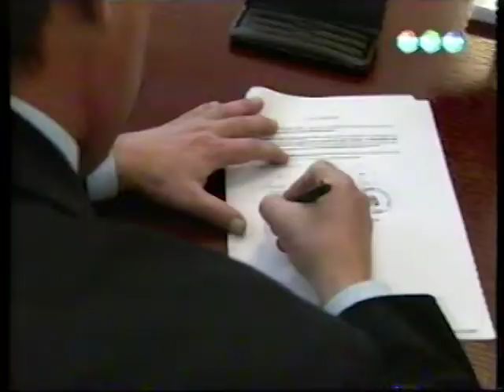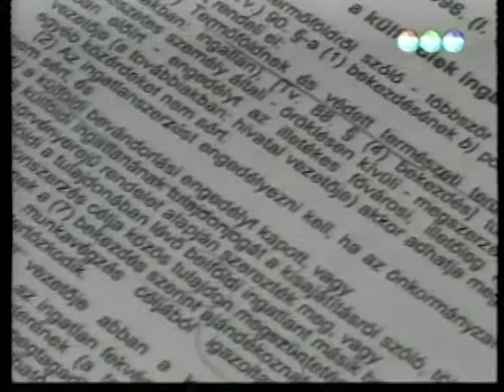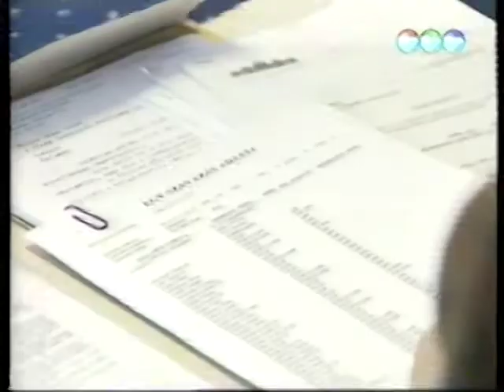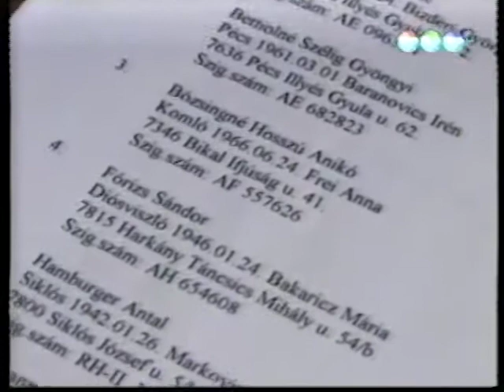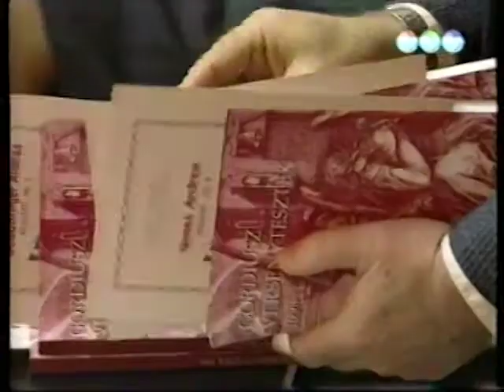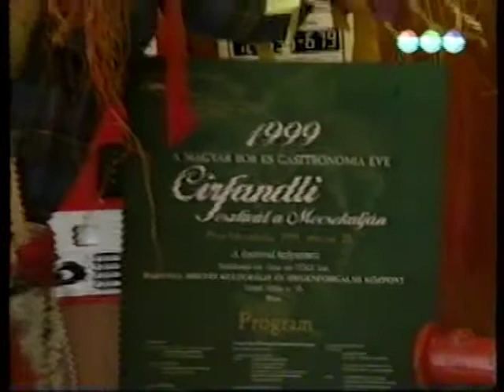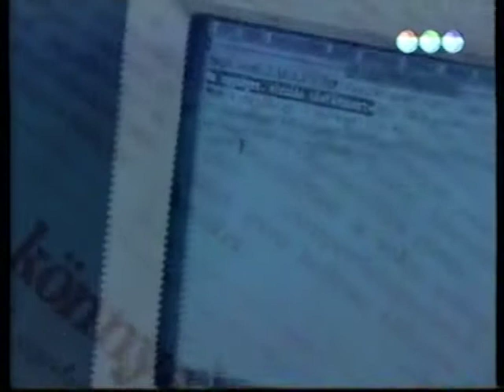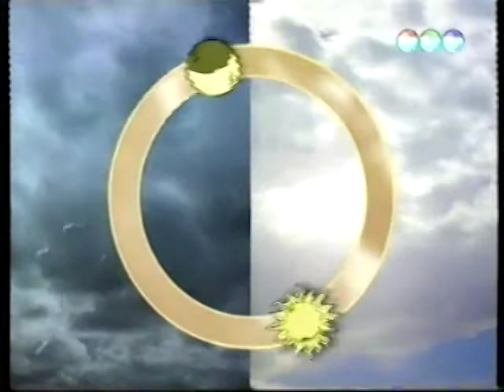Híradó este (1999.03.18.) Pécs TV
Híradó este
Idő: 00:17:12
Közreműködők: Gerencsér Judit, Páli Márta, Horváth Norbert, László Pál, Kotroczó Ágnes, Nemes Csaba, Tamek Noémi, Blaschek Károly

Tartalom:
- Tudósítás a közgyűlésről
(Helyszíni tudósító: Gerencsér Judit)
- Az ifjúsági szakképzés korszerűsítésére kiírt világbanki program támogatását három pécsi szakközépiskola nyerte el pályázat útján - a Radnóti Miklós Közgazdasági Szakközépiskola, az 508-as sz. Kertvárosi Szakképző Iskola valamint a Zipernowsky Károly Ipari Szakközépiskola
(Megszólalók: Szittár Lászlóné, a Radnóti Miklós Közgazdasági Szakközépiskola igazgatója, Déri Tibor, az 508-as Szakmunkásképző és Szakközépiskola igazgatója, Dr. Toller László polgármester)
- Külföldiek ingatlanszerzése Magyarországon
(Megszólaló: Dr. Bércesi Ferenc, a Baranya megyei Közigazgatási Hivatal vezetője)
- A Baranyai Német Önkormányzatok szervezésében tartottak nyilvános fórumot - hadi árvák kárpótlása
(Megszólaló: Wekler Ferenc, az Országgyűlés alelnöke)
- Szent László Alapítvány
(Megszólalók: Balog Tamás alezredes, a határőrség sajtóreferense, Hullmann Béla civil kuratóriumi tag, Ekkert József kuratóriumi titkár)
- A Pollack Mihály Műszaki Szakközépiskolában a Gordiusz Matematika Tesztverseny eredményét értékelte a zsűri
- Cirfandli Fesztivál
(Megszólaló: Roisz Erzsébet igazgatóhelyettes)